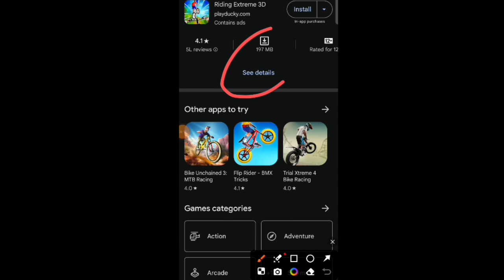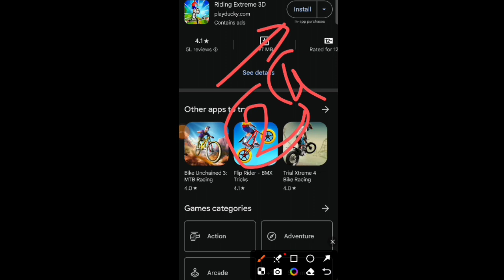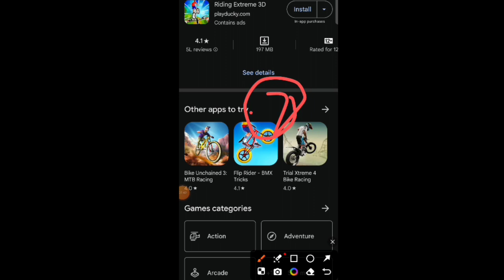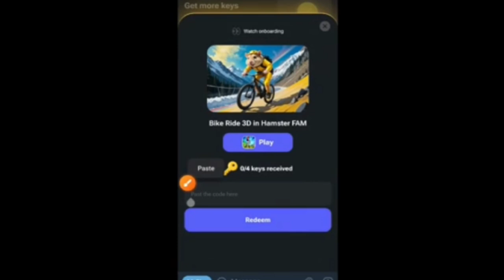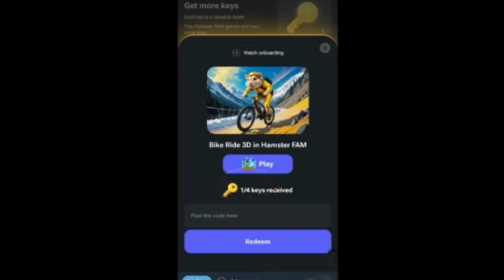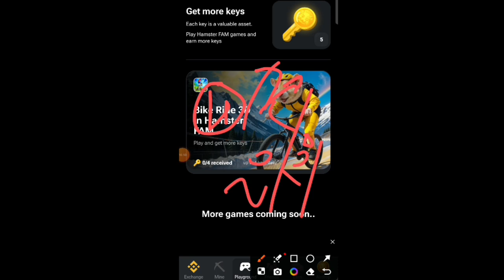HAMSTER KOMBAT Listing Date ?? BIG UPDATE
HAMSTER KOMBAT SCAM ?? BAD UPDATE. Hamster key.

✅ Dosto link Telegram 👆 pe hai

hamster kombat,
today's hamster kombat daily combo cards,
carry techmind,
daily cipher code today,
daily cipher,